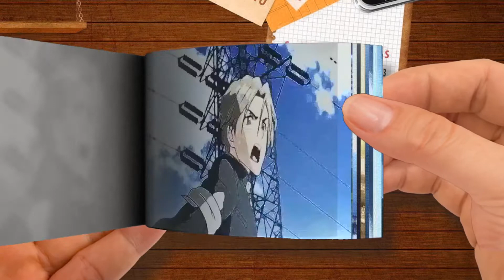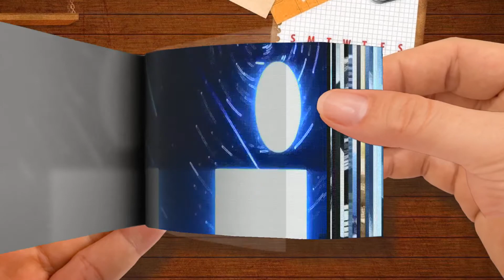Flip Book - MOBBS RADICAL - THE KINEBUKEN (PROD. MOBBS)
MOBBS RADICAL - THE KINEBUKEN (PROD. MOBBS)